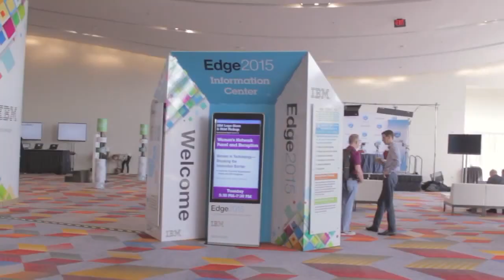Jeanine Graham-Bellamy & Mike Kuhn - IBM Edge 2015 - theCUBE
01. Mike Kuhn, IBM, Visits theCUBE. (00:20)
02. Jeanine Graham-Bellamy, Royal Caribbean Cruise Lines, Visits theCUBE. (00:30)
03. Flash Is Delivering Transformational Technology. (00:36)
04. Innovation Is Driving Royal Caribbean's Business. (01:36)
05. Highly-Optimized Flash Is More Affordable. (05:15)
06. Changing the Technology Lessens the Footprint. (06:38)
07. The Business Determines the Value. (07:56)
08. Highly Optimized Stack and Understanding the TCO. (09:21)
09. IBM V9000 and External Virtualization. (10:47)
10. Manageable Platform:  Easy, Flexible and Standard. (12:52)

Royal Caribbean Cruise Line sails on data ocean

Royal Caribbean Cruise Lines, the second-largest cruise line in the world, recently upgraded its data warehouse to include an IBM FlashSystem Enterprise Solution, comprised of two mirrored IBM FlashSystem 820 arrays behind the IBM System Storage SAN Volume Controller (SVC).

Jeanine Graham-Bellamy, director of Technology for Royal Caribbean Cruise Lines, told theCUBE during IBM Edge2015 that the global company needed immediate access to data.

A solution to understand customers

“We have a lot of data that we had to capture before, during and after the cruise,” she said. “We had to find a solution to help us understand our customers. Part of our solution was to pick up flash. Our marketing department needed the data to know how to reach out to our customers. With flash technology, our marketers can access the data faster and do more with that data.”

Royal Caribbean also benefits from SVC’s storage options. “With the flexibility that SVC gives us, we can move applications and tier the storage,” Graham-Bellamy said.

For a company that uses at least 5,000 servers and 3.6 petabytes of storage, manageability is key. “We only have five storage admins that manage all shoreside [operations] and the fleet,” Graham-Bellamy said. “I need a platform that is easy and flexible.”